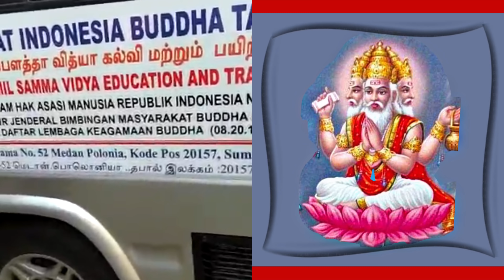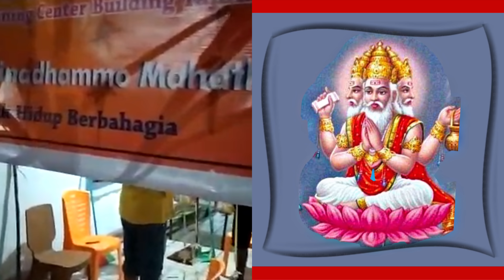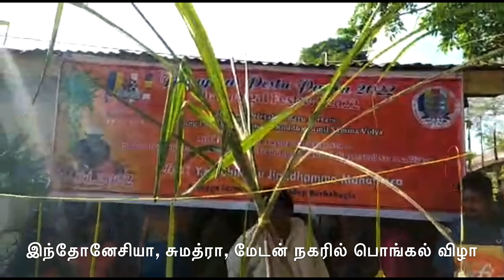அதிர்ச்சி பொங்கல், இந்தோனேசியா, சுமத்ரா,மேடன் நகர தமிழர்கள் கொண்டாடிய பொங்கல் விழா, Indonesia Tamil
Congratulations Viewers
Happy Pongal